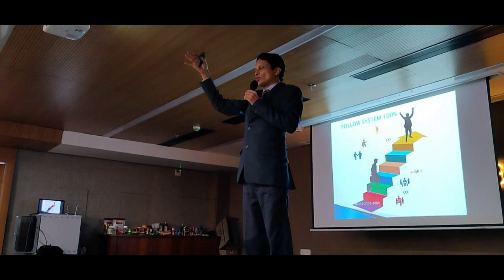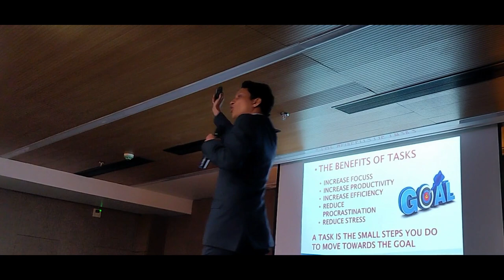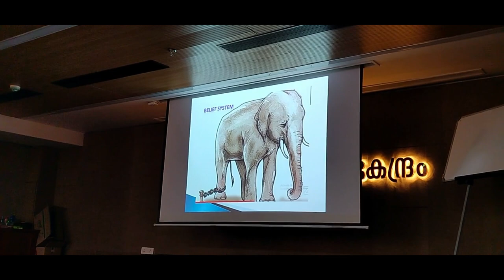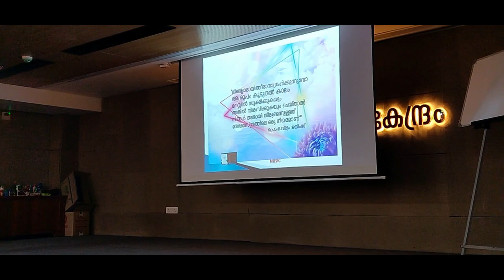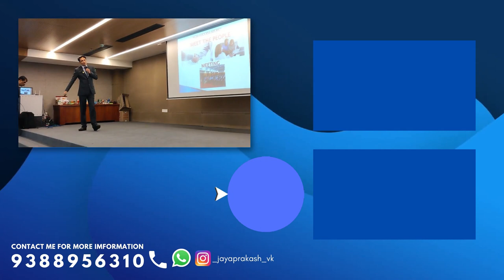DUPLICATION BUSINESS Technique | RCM BUSINESS എങ്ങനെ ലാഭകരമാക്കാം?